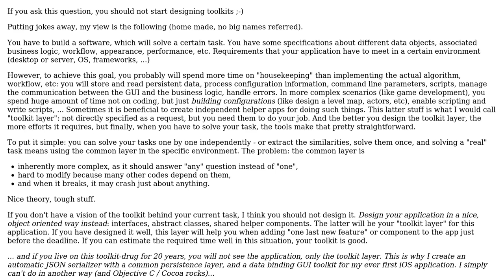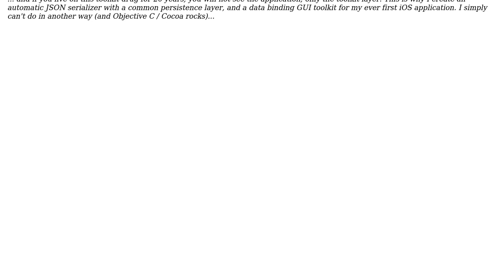Software Engineering: What is "toolkit design"?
With thanks & praise to God, and with thanks to the many people who have made this project possible! | Content (except music & images) licensed under CC BY-SA | Music | Images & others | With thanks to user Lorand Kedves user Gani Simsek and the Stack Exchange Network Trademarks are property of their respective owners. You are responsible for your own actions.